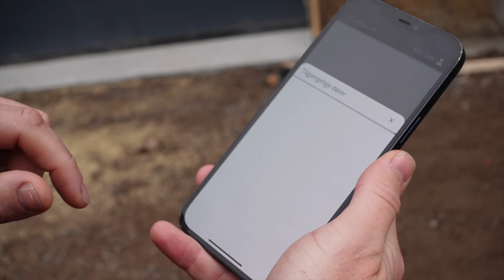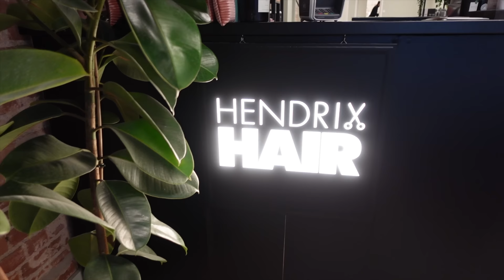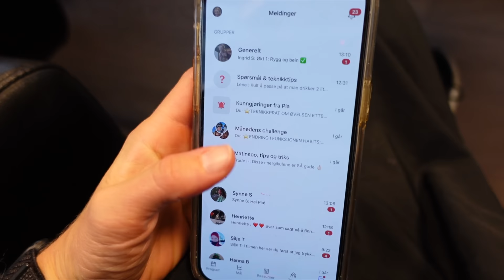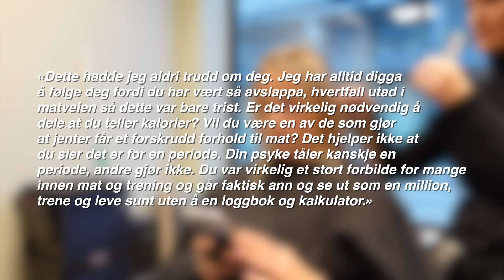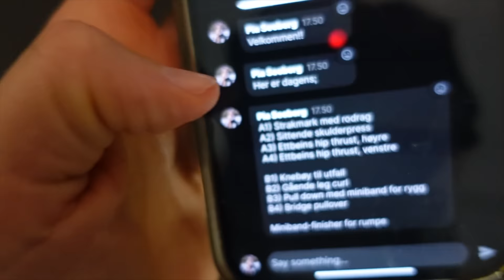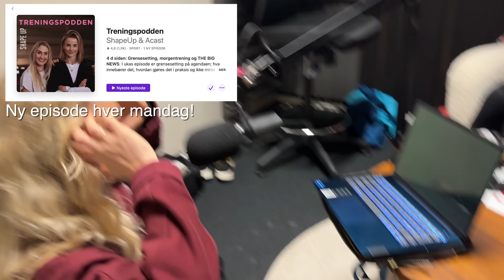Klarner opp i misforståelsen! *Adrenalin-tour, kosthold og hverdag*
Underveis i vloggen fikk jeg en kommentar om kostholdsreisen min og det jeg har delt hittil så følte for å svare og følge opp.

Ny oppstart i STERKERE første mandag i desember, sjekk ut all info her;

Husk at jeg har onlinekurs for deg som er gravid og for deg som nylig har født barn. Sjekk ut info på piaseeberg.no.

Jeg er på TikTok, dere! Sjekk ut profilen min her;

Videoen er redigert av Tuva Nerland.